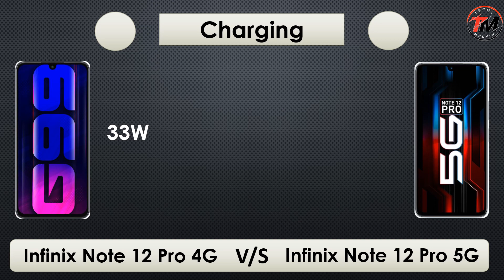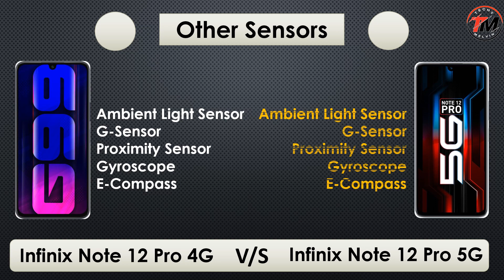Infinix Note 12 Pro 4G vs Infinix Note 12 Pro 5G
Infinix Note 12 Pro 4G vs Infinix Note 12 Pro 5G Comparison, Infinix Note 12 Pro 5G, Infinix Note 12 Pro 4G, Best Phone Under 20000.